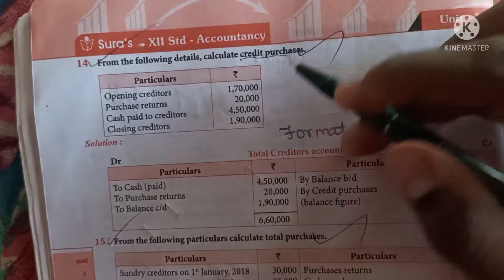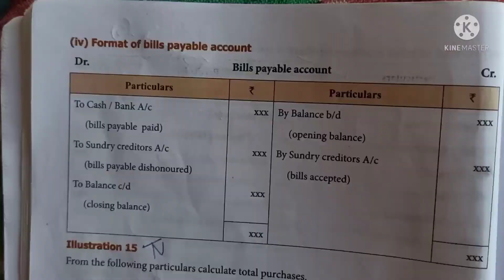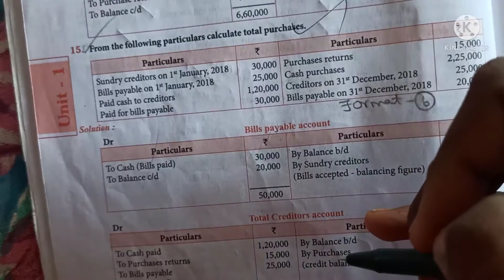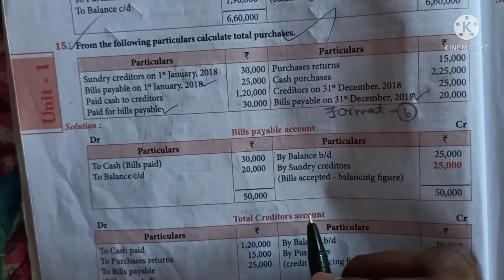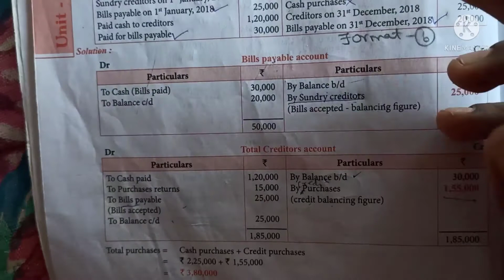12th standard Accountancy chapter 1 sum no 15